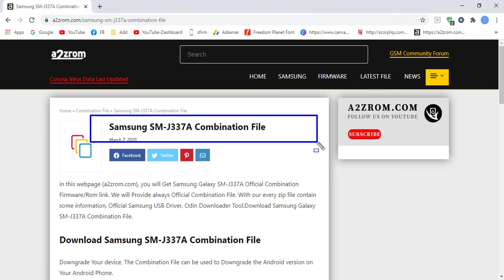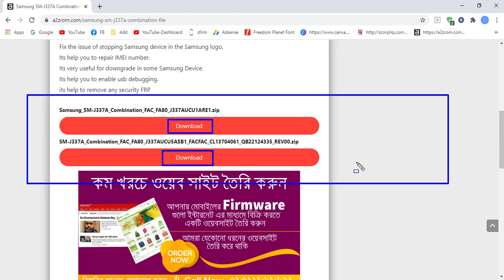Download Samsung SM-J337A Combination File | Firmware | Flash File